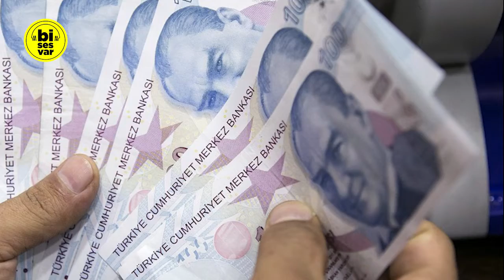EYT'LİLERE MÜJDE Mİ GELİYOR? EYT'de Son Durum Haberleri, EYT Son Dakika Haberleri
EYT son dakika haberleri 2022 bugün Vedat Bilgin canlı yayında açıklama yaptı. eyt'de son durum ne olacak, kimler yararlanacak, ne zaman emekli olacak, gibi soruları yanıtladı. Emeklilikte yaşa takılanlarla ilgili haberler son dakika gündem oldu.

EYT’liler, yani emekli olmak için gereken prim sayısını doldurmalarına rağmen emekli olma yaşları gelmediği için emekli olamayanlar uzun süredir Türkiye’nin gündeminde. Yaklaşık 5 milyon kişiyi kapsayan EYT'lileri yakından ilgilendiren bir açıklama geldi. Çalışma ve Sosyal Güvenlik Bakanı Vedat Bilgin katıldığı bir televizyon programında EYT’lilerle ilgili flaş açıklamalarda bulundu. Bilgin, “Emeklilikte Yaşa Takılanlar yıl sonuna kadar çözmek istediğimiz dosyalardan biri” dedi.

Bisesvar kanalında, son dakika haberleri, gündem haberleri, Kemal Kılıçdaroğlu açıklaması, Meral Akşener açıklaması, CHP grup toplantısı, İYİ Parti grup toplantısı, siyaset haberleri, erken seçim, politika, haber, ve gündem olaylara ağırlık vermekteyiz.

Sizlere son dakika haberlerin yanı sıra CHP açıklamaları, İYİ Parti açıklamaları, AKP açıklamaları, Deva Partisi, Gelecek Partisi, Memleket Partisi, Türkiye İşçi Partisi, ve Kemal Kılıçdaroğlu, Meral Akşener, Recep Tayyip Erdoğan, Ali Babacan, Ekrem İmamoğlu, Mansur Yavaş, Ahmet Davutoğlu, Erkan Baş, Muharrem İnce gibi siyasilerin konuşmalarını da sık sık paylaşıyoruz.

Bu haber konularına ek olarak, kanalımızda meclis konuşmaları, anket sonuçları, esnaf ziyaretleri, ekonomi yorumları, TBMM canlı yayınları, seçim anketleri, basın açıklaması, Süleyman Soylu ve Sedat Peker açıklamaları ile ilgili haberler de bulabilirsiniz. Bi ses var.